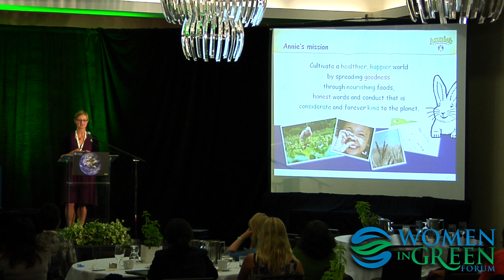We Are What We Eat: Annie's and the Industry Perspective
Shauna Sadowski, Director of Sustainability, Annie's Inc.